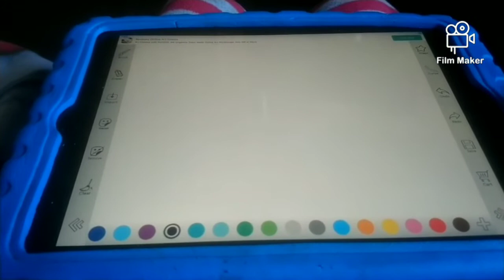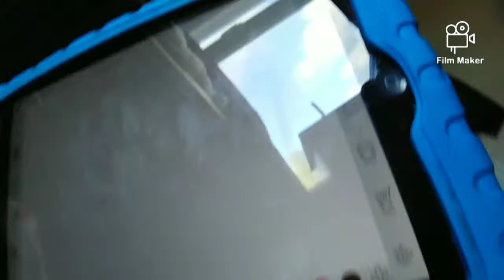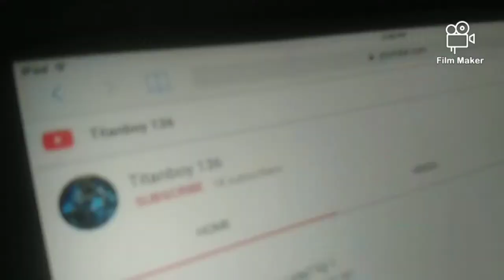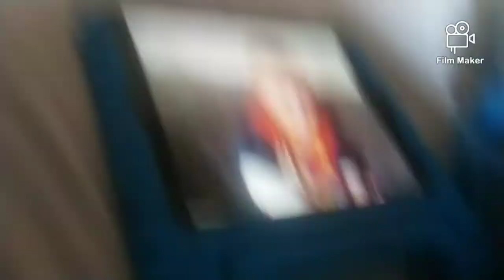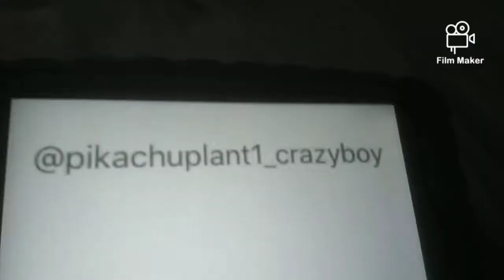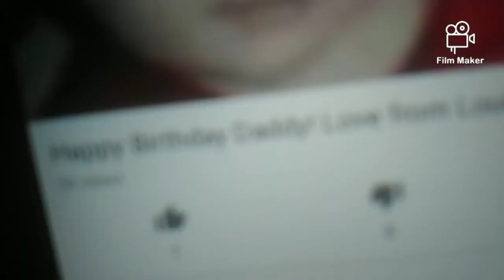Hi we haven't made a Vlog in ages.